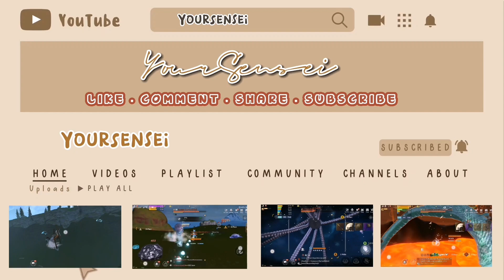Chimeraland - Velvet Tribes Beasts (REVIEWS)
Hi senpai! 😁
I hope everyone's doing well 💕

In this video lets review each skills and attributes of the Veltvet tribes Beasts. I hope you enjoy this video senpai 💕